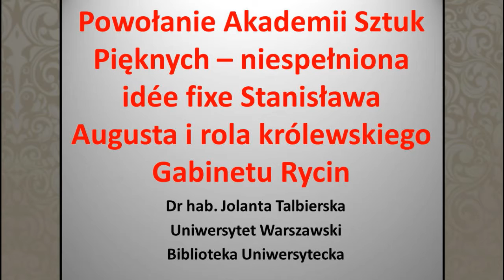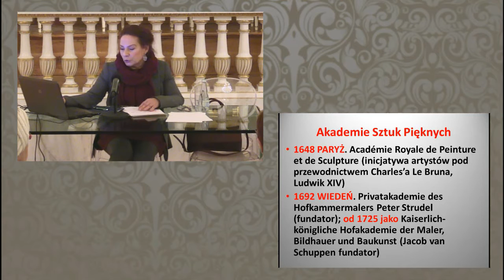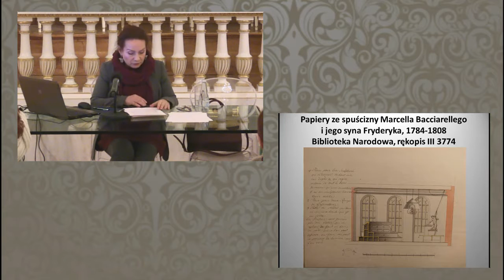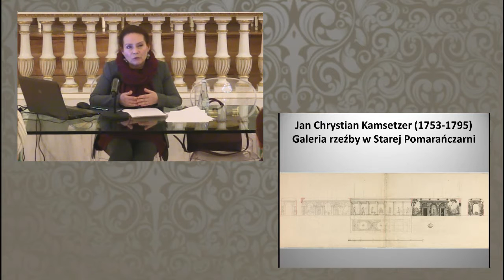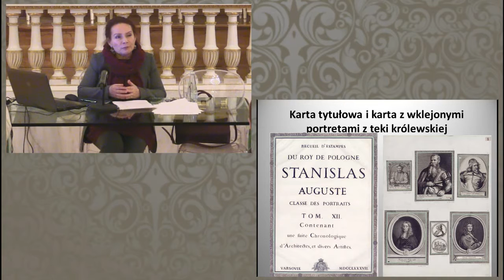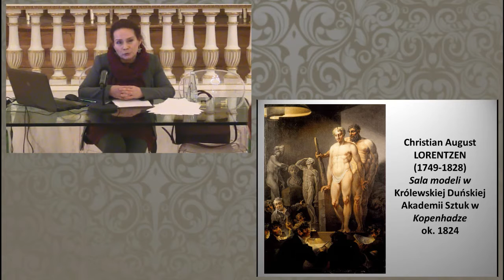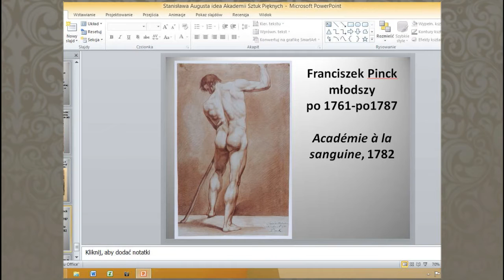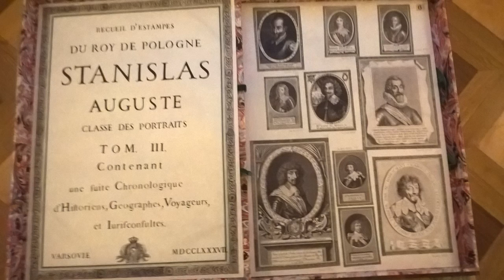Wykład z cyklu "Oświeceniowa republika marzeń" - dr hab. Jolanta Talbierska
„Powołanie Akademii sztuk pięknych – niespełniona ideé fixe Stanisława Augusta i rola królewskiego Gabinetu Rycin”
Pałac na Wyspie - Sala Balowa, godz. rozpoczęcia 18:00.